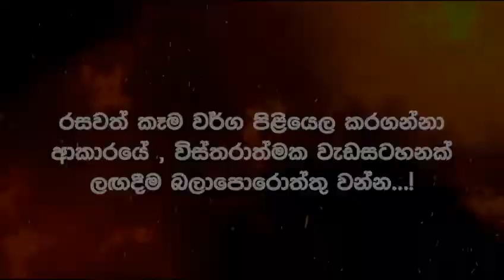Quick and Easy Food Cooking Recipes at Home 🥣 ❤️😍👩‍🍳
Here you will find recipes that can be prepared at home.
නිවසේ සිටම පිළියෙළ කරගත හැකි කෑම වට්ටෝරු මෙමගින් ඔබට ලබාගත හැක.

rahul gandhi village cooking,
georgenotfound cooking stream,
ranboo cooking,
georgenotfound,
yeung man cooking,
mahimas cooking class,
george cooking stream,

quick and easy food recipes,
quick and easy foods to make at home,
quick and easy food to cook,
recipes,
tasty,
cooking,
buzzfeed,
buzzfeed tasty,
k_fe,tasty,
cheese,
chicken,
cooking,
easy cooking,
easy recipes,
food,lime chicken,
meals,
one pot,
pasta,
pepperoni pizza,
pizza,tacos,

sous vide,
beef stew,
master chef,
crock pot recipes,
gingerbread cookies,
christmas cookies,
slow cooker,
oatmeal chocolate chip cookies,
nyt cooking,
pot roast,
corned beef and cabbage,
air fryer chicken wings,
roast chicken,
stew,
pot roast recipe,
cooking recipes,
best home cooked meals,
home cooked meals,
beef stew,
slow cooker,
beef stew recipe,
pot roast,
nytimes cooking,
air fryer chicken breast,
roast chicken,
pot roast recipe,
no bake cookies,
christmas cookies,
gingerbread cookies,
pulled pork slow cooker,
chicken stew,
pork belly recipes,
steak recipes,
shortbread cookies,
brisket recipe,
instant pot rice,
christmas cookie recipes,
oven roasted potatoes,
air fryer pork chops,
instant pot beef stew,
slow cooker beef stew,
lamb chops recipe,
easy cookie recipes,
roasted sweet potatoes,
best chocolate chip cookies,